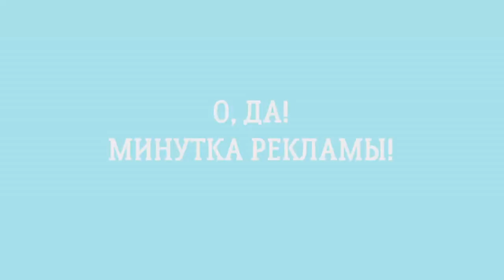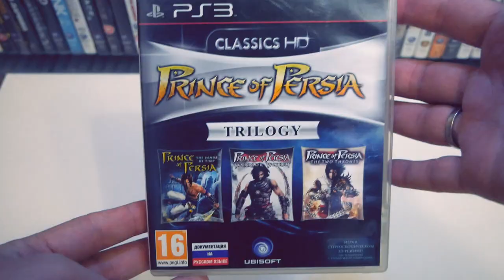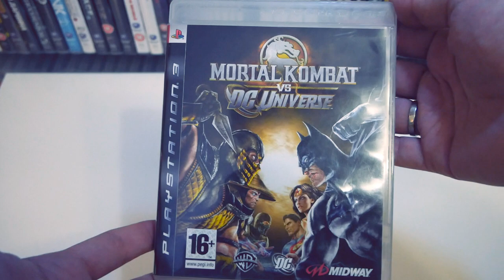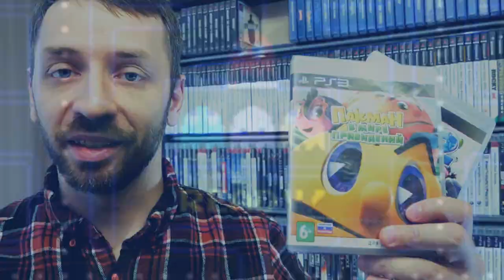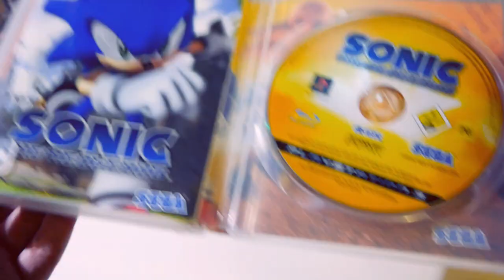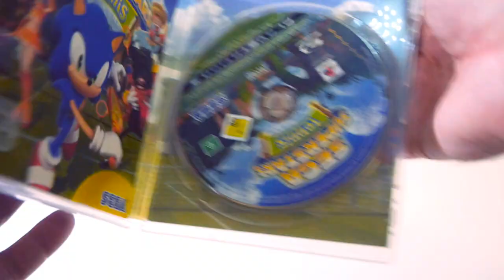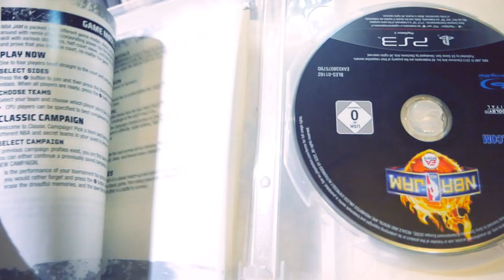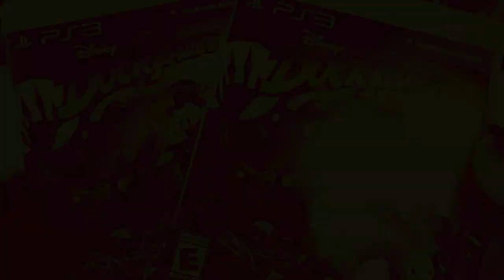Старые и любимые игры по новому (Интересная PS3 ч.4)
✔ Информационная поддержка:
- удобная торговая площадка для покупки и продажи игр, комиксов, музыки и фильмов. Все поколения приставок, от Dendy и Sega до PS4 и XBox One! Бесплатные объявления и аукционы.